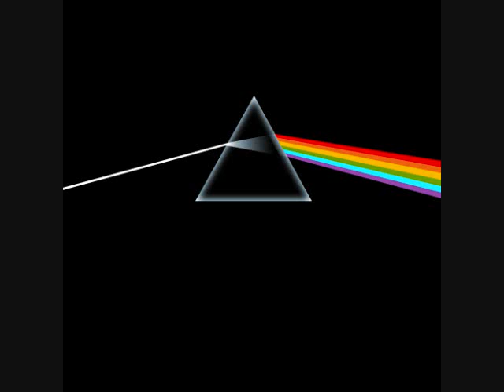pink floyd- comfortably numb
a video of the amazing classic rock song by floyd
with some nice pictures, too